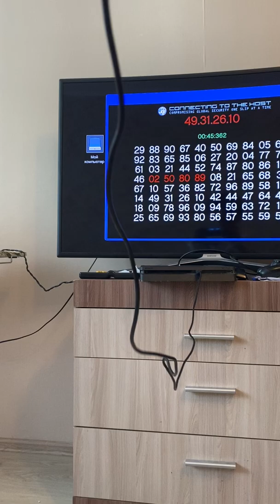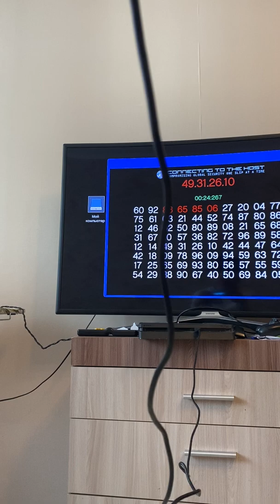GTA 5 хакаю комп